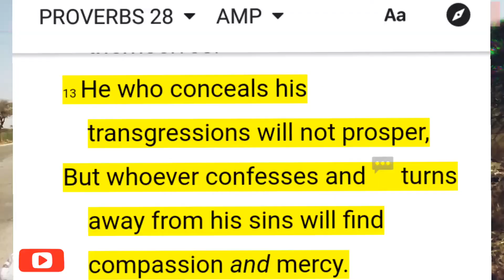Repentance According To The HOLY Bible (WHAT THE BIBLE REALLY MEAN)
Many times Christians confuse asking for forgiveness from God with repentance. So actually, repentance goes way beyond as repentance even according to the holy Bible means to ask for forgiveness and mercy from God with serious intentions of turning from your sinful ways. So here this video explains clearly what it means to really repent according to the holy Bible.